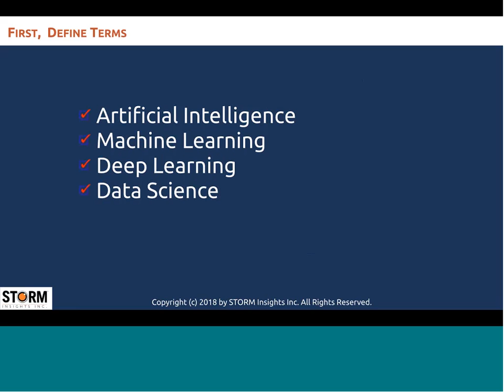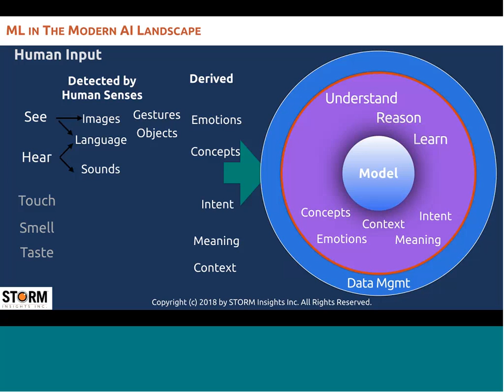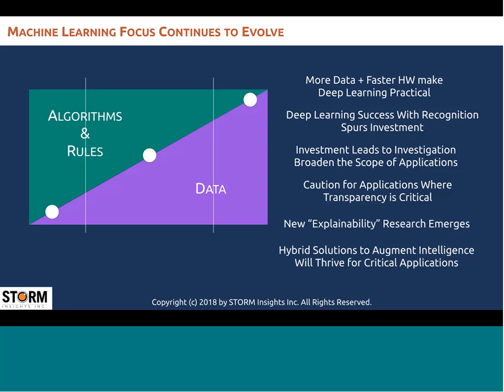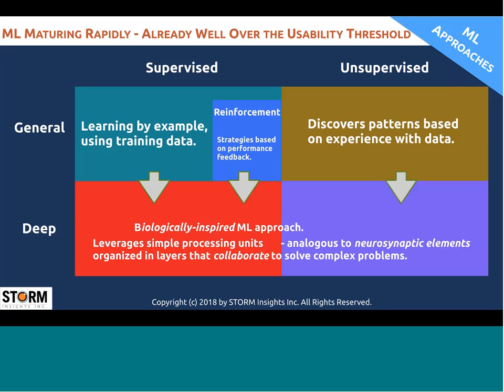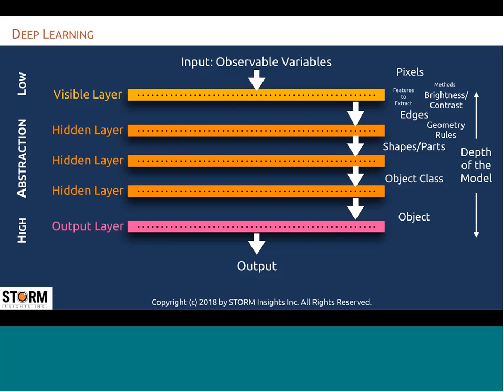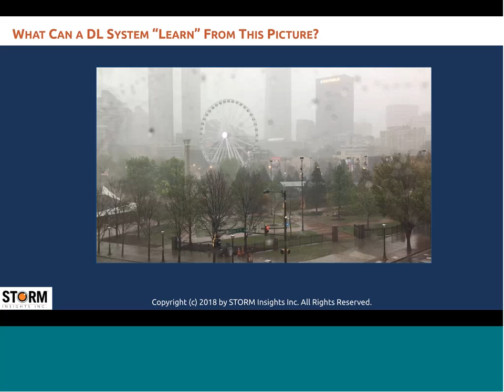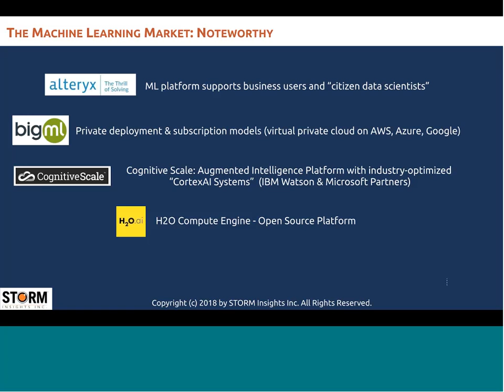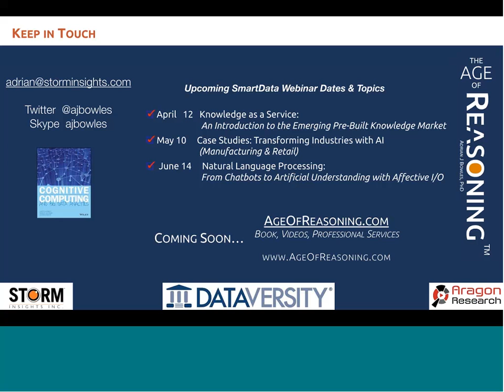Smart Data Machine Learning Update An Overview of Technology Maturity and Product Vendors 20180308